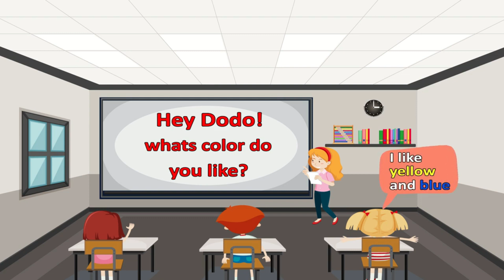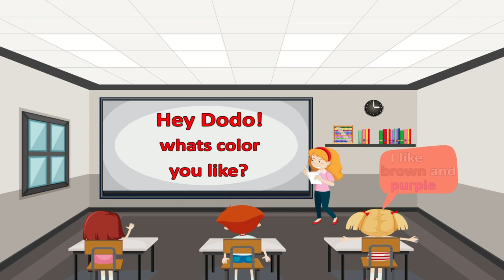Colors Song | Preschool Learning Videos | Learn Colors For Kindergarten | Toddlers learning Videos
This video contains colors name, preschool learning videos for 5 year olds and learning colors for toddlers.

Query Solved:

colors learning videos for kindergarten
colors learning videos for 5 year olds
colors learning videos for preschoolers
learning colors for toddlers
learning colors for preschoolers
colors with object learning
colors learning for kindergarten
learning colors name for kindergarten

About Channel